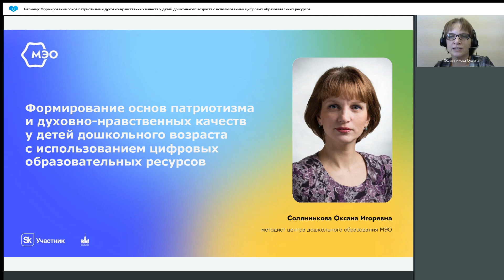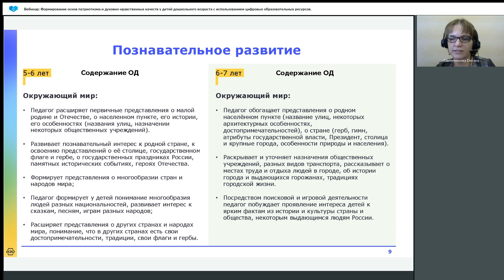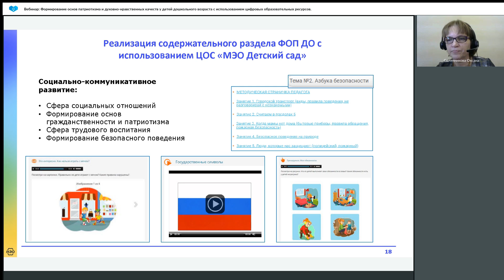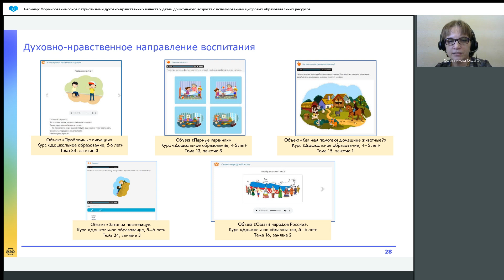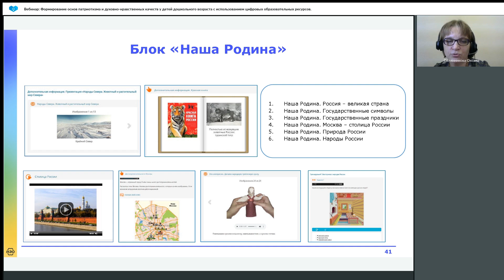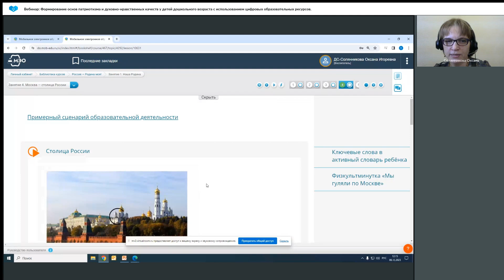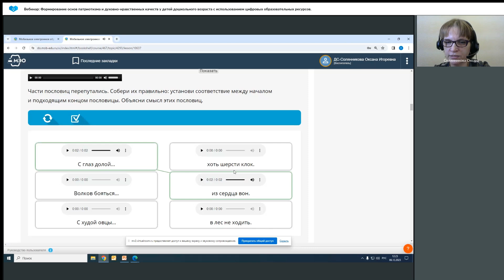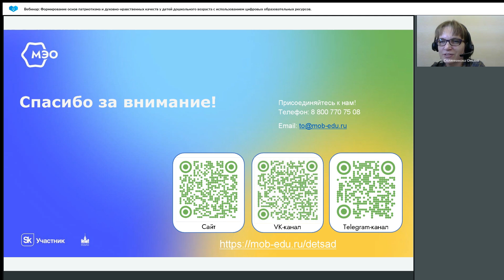Формирование основ патриотизма и духовно-нравственных качеств у детей дошкольного возраста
Формирование духовно-нравственных качеств и основ патриотизма — это одна из основополагающих функций дошкольного образования.

Современный ребёнок растёт в условиях цифрового и реального миров, создающих единое пространство развития личности. Цифровая образовательная среда стала неотъемлемой частью пространства дошкольного детства.

В ходе нового вебинара были раскрыты возможности и преимущества цифровой образовательной среды для реализации духовно-нравственного и патриотического направлений воспитания дошкольников.